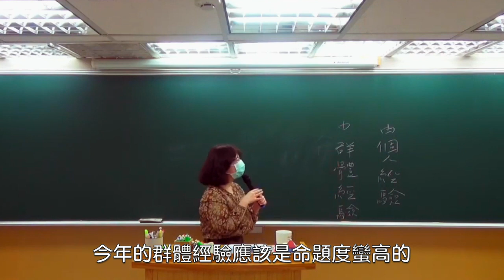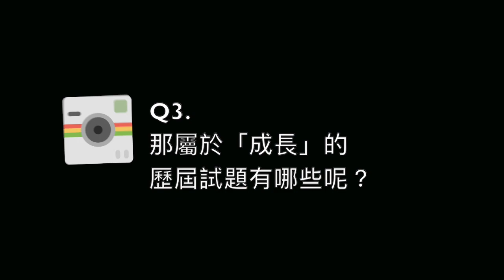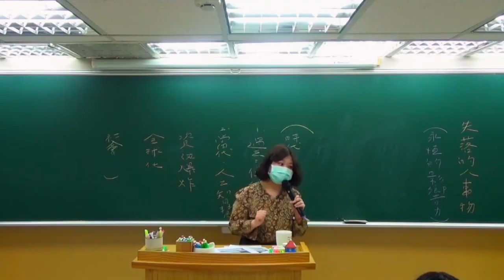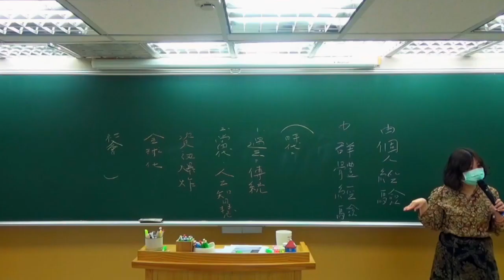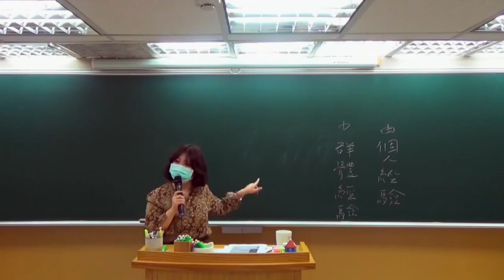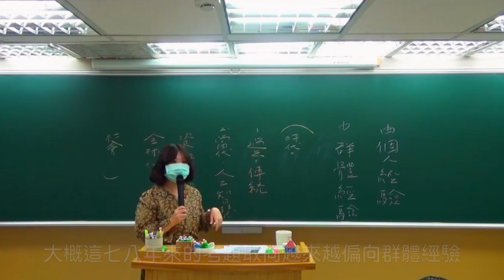【陳蒂國文】線上作文課｜會考作文這幾年的出題方向是？ ｜學測作文班｜會考作文班｜寫作技巧｜國文作文班｜國寫怎麼準備｜讀書方法｜108課綱｜閱讀素養｜111會考｜111學測｜學測總複習｜會考衝刺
各節重點：
00:46 一、個體經驗（一）失落經驗
01:37 ㄧ、個體經驗（二）成長經驗
02:53 二、今年基測、會考作文、考試趨勢轉變
03:11 三、群體經驗（一）空間議題（二）時間議題
03:49 四、109會考考題預測

108課綱為素養導向，強調實踐與活用，落實在語文上就是「閱讀」與「寫作」。

陳蒂國文的班級請見下：
國小作文班

延伸閱讀
1.【會考國文】歷屆國中基測、會考作文題目

2.【國中會考國文作文六級分秘笈】之「怎麼寫出六級分的文章開頭？」（上）

3.【陳蒂國文】109會考國文科試題與解答完整版來了！！！